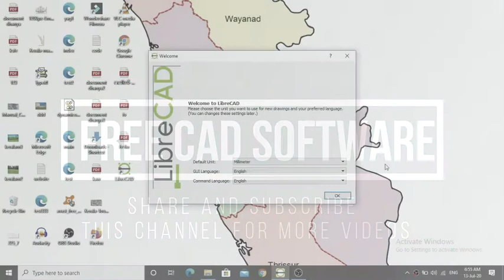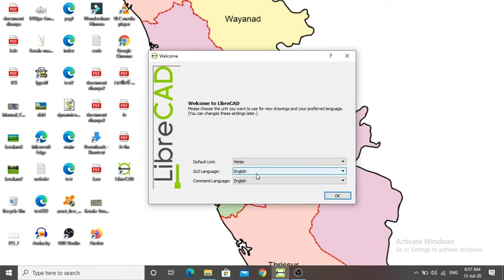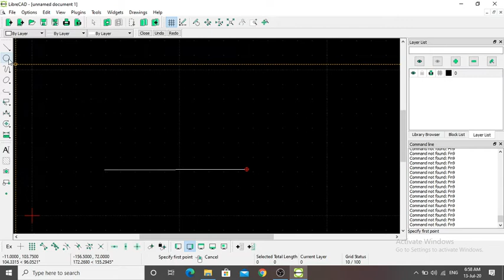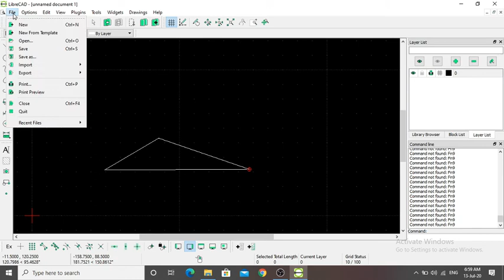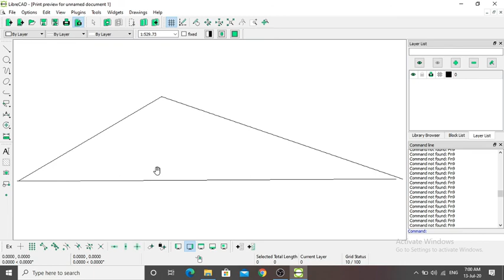Libre CAD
പ്ലാൻ വരയ്ക്കാൻ ഒരു ഫ്രീ സോഫ്റ്റ് വെയർ.
 ഇനി കമ്പ്യൂട്ടറിൽ ഫീ സോഫ്റ്റ് വെയർ ഉപയോഗിച്ച് പ്ലാൻ വരയ്ക്കാം.